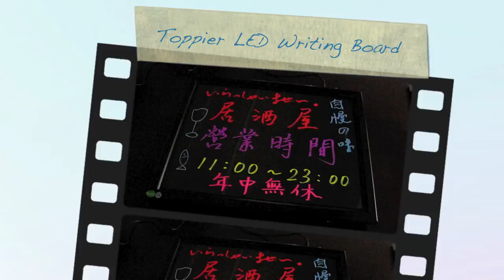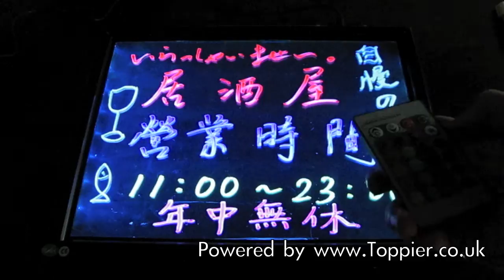Toppier LED Writing Board RBG Flashing Illuminated Erasable Menu KTV Disco Demonstration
This is demonstration of Toppier LED writing Board to show RGB colors and different flashing style.   for more details.